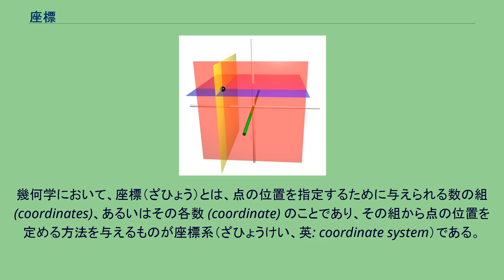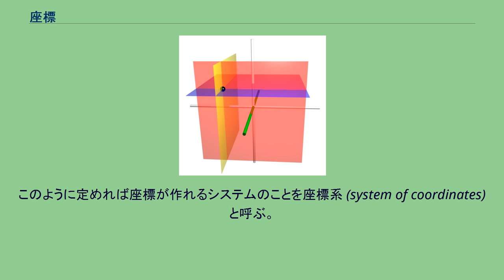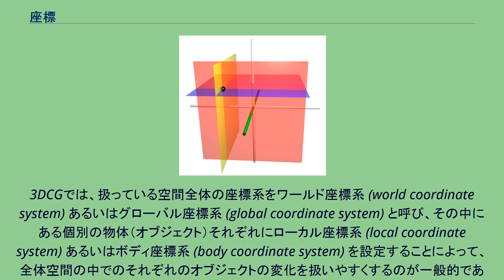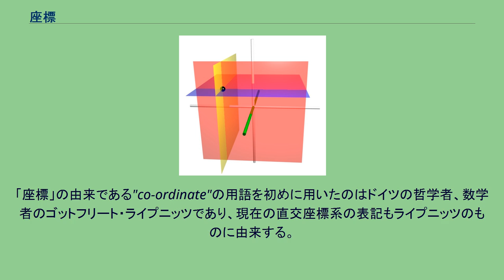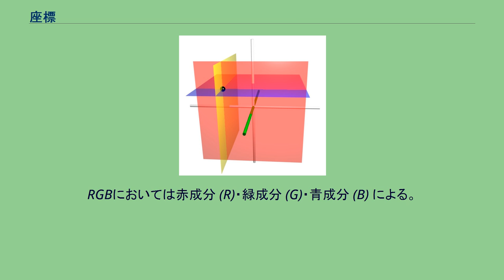座標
幾何学において、座標（ざひょう）とは、点の位置を指定するために与えられる数の組 (coordinates)、あるいはその各数 (coordinate) のことであり、その組から点の位置を定める方法を与えるものが座標系（ざひょうけい、英: coordinate system）である。
例えば、世界地図にある緯度と経度のようなもの。
座標系と座標が与えられれば、点はただ一つに定まる。
座標は点により定まる関数の組であって、一つの空間に複数の座標系が重複して定義されていることがある。
例えば、多様体は各点の近くでユークリッド空間と同様の座標系が貼り付けられているが、ほとんどの場合、一つの座標系の座標だけを考えていたのでは全ての点を特定することができない。
このような場合は、たくさんの座標系を貼り付けて、重なる部分での読み替えの方法を記した地図帳（アトラス、atlas）を用意することもある。
地球上の位置を表す地理座標や、天体に対して天球上の位置を表す天球座標がある。
3次元の直交座標系 座標の表現方法は一意ではなく、原点・座標軸の取り方により何通りでも表現が可能である。
原点や座標軸などを定めれば、任意の座標は、ただ一つの点を指し示す。
しかし逆に座標系によっては、任意の点にただ一つの座標を与えることはできない。
たとえば極座標系では原点がいくつもの座標表現ができる。
このように定めれば座標が作れるシステムのことを座標系 (system of coordinates) と呼ぶ。
座標系の種類としては、以下の例などがある。
3DCGでは、扱っている空間全体の座標系をワールド座標系 (world coordinate system) あるいはグローバル座標系 (global coordinate system) と呼び、その中にある個別の物体（オブジェクト）それぞれにローカル座標系 (local coordinate system) あるいはボディ座標系 (body coordinate system) を設定することによって、全体空間の中でのそれぞれのオブジェクトの変化を扱いやすくするのが一般的である。
例えば人間が走るシーンでは、腕や足の動きは身体の重心を原点とするローカル座標系の中での座標値の変化として、身体の移動はワールド座標系の中での身体の重心の位置の変化として、表せる。
異なる座標系の間には座標を変換するための関数が定義できる。
このことを座標変換と呼ぶ。
逆に座標変換を与えることによって異なる座標系を定義することもできる。
座標変換には平行移動、回転などがある。
座標という概念を初めに考え出したのは哲学者であり数学者でもあるフランスのルネ・デカルトといわれている。
ただし、彼の著書『幾何学』では問題に応じて基準となる直線を適宜設定しており、現在のような固定した座標軸を設定する表現は用いられていない。
なお、彼は病気療養中に寝転がりながら天井の板を見ていてこれを思いついたという逸話もあるがそれが本当かどうかは定かではない。
「座標」の由来である"co-ordinate"の用語を初めに用いたのはドイツの哲学者、数学者のゴットフリート・ライプニッツであり、現在の直交座標系の表記もライプニッツのものに由来する。
日本語で「座標」の語を初めに用いたのは藤沢利喜太郎であるが、当時の表記は「坐標」であり、のちに林鶴一らによって現在の「座標」に改められた。
地理座標（または地図座標）は地球上の位置を表す座標をいう。
2次元では緯度と経度で表し、3次元ではこれに標高を加えるのが一般的である。
詳しくは測地系を参照。
なお、都市や府県程度内の位置は、地球表面を近似的に平面であるとみなすことができるので、あらかじめ設定した座標原点から南北に何メートル、東西に何メートルの点として表すのが実用的である。
国土地理院が定めた平面直角座標系は、この考えに基づき、地球楕円体表面をガウス・クリューゲル図法により平面上に等角写像して、日本内に19箇所の座標原点を置き、各々の座標原点からのx座標（北向きに正、南向きに負）、y座標（東向きに正、西向きに負）の値を与えるものである。
天体上の星などの位置を、地球から見上げる天球に配置されているものとして表す座標をいう。
各種の座標系があるが、詳しくは天球座標系を参照。
なお、あくまで天球上での位置を表すものであり、地球から星への距離を表すものではない。
色は複数（通常3つないし4つ）の数値要素の組み合わせで指定すること...